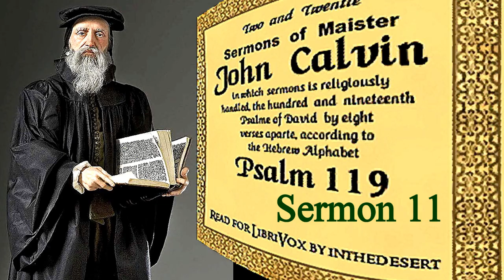Sermons on Psalm 119 (Verses 81-88) - John Calvin / Sermon 11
81 My soul fainteth for thy salvation: but I hope in thy word.
82 Mine eyes fail for thy word, saying, When wilt thou comfort me?
83 For I am become like a bottle in the smoke; yet do I not forget thy statutes.
84 How many are the days of thy servant? when wilt thou execute judgment on them that persecute me?
85 The proud have digged pits for me, which are not after thy law.
86 All thy commandments are faithful: they persecute me wrongfully; help thou me.
87 They had almost consumed me upon earth; but I forsook not thy precepts.
88 Quicken me after thy lovingkindness; so shall I keep the testimony of thy mouth. (Psalm 119:81-88 / King James Version / KJV)

John Calvin - (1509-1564) French reformer and theologian

Translated by Thomas Stocker (fl. 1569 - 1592)

The reading-over of these present sermons will sufficiently declare what commodity and profit they may bring with them: As in very deed the author of them right well showeth throughout all his work, in what sort the Lord God hath heretofore been served and also how ordinarily he is served by him. And therefore, for a full recommendation as well of the author as also of the work itself, I intend through God his assistance to set forth none other thing than the same fruit and profit, which they have already gotten that have read them and that fruit which they may make report of, that shall hereafter read them. For this may very well be thought that nothing in the whole world maketh a man more blessed, than the lively and continual meditation of the holy law and good will of our heavenly father. Now then this is the psalm which is framed, and wholly serveth to this end and purpose daily to exercise ourselves herein, and although that he so oftentimes repeateth these words, law, ordinances, statues, edict, commandments, decrees and other such like: yet are they no vain repetitions but used to this intent and purpose: to let us thoroughly understand how marvelous perverse and froward our nature is causing these so necessary things too easily to melt (like wax against the sun as we say) clean away from us and also to make us to be touched at the quick, that we might feel how fervently we ought to sigh and groan after the law and ordinance of God, how zealously too desire to put the same in execution and also how greatly too be grieved with beholding the most proud and villainous contempt of the ungodly treading the same under their feet. And because there are some who rather desire to have such books as they may easily carry about with them, I have the rather to please all parties been very willing to satisfy them herein, always reserving this good affection, that God might be honored and glorified, by this my small travail and the building up of his church advanced. - Summary by Translator's Preface